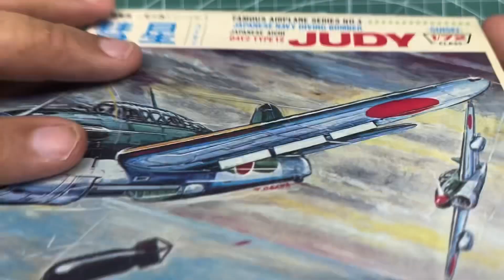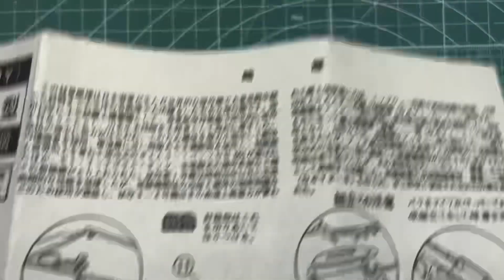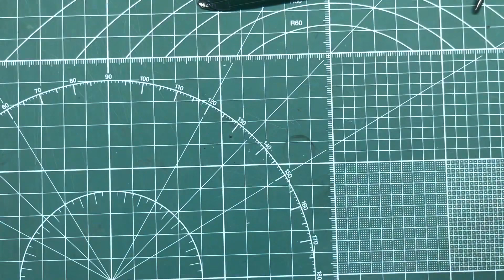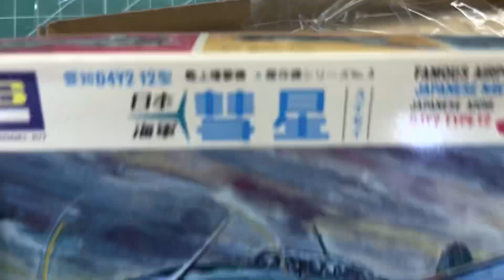LS Japanese Navy Diving Bomber Aichi D4Y2 Type 12 Judy 1/72 Scale Model Aircraft